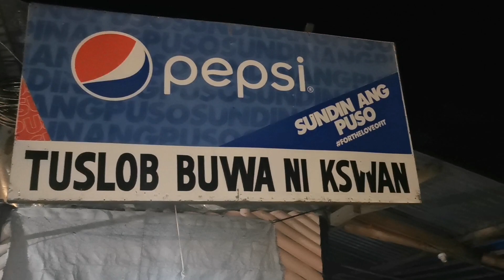Tuslob Buwa sa Ormoc City Ft. DjRocel ||Ormoc Youtubers Squad || IBURZ HUB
Hi Guyz it's your Ormoc Bae with Ormoc Youtubers Squad trying out sa pinaka the Best TUSLOB BUWA in Town (Tuslob Buwa Ni K'shan).

With our supper Wittiest/Gorgeous /Amazing /Talented DJRosel in the house.

 Ma inlove, tumawa and ma inspired sa mga sense no sense na chikahan with squad.
I know mag eenjoy kayo Guyz.

👉We are thankful for TusloBuwa Ni K'shan  sa lamian og hamugaway na pag serve sa amoa Team Ormoc Youtubers Squad, labina sa complementary pika-pika (kikiam/tempura) 😋

Please Dm us or pm us 👉✉️